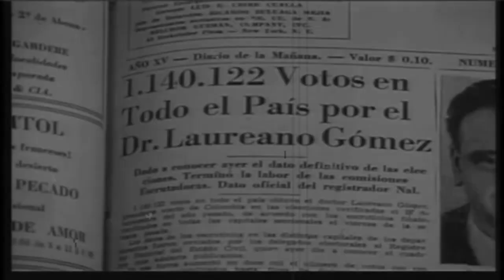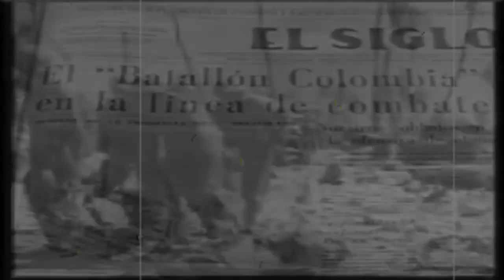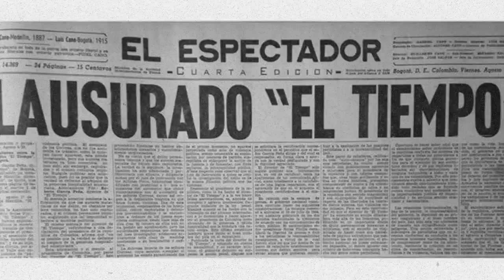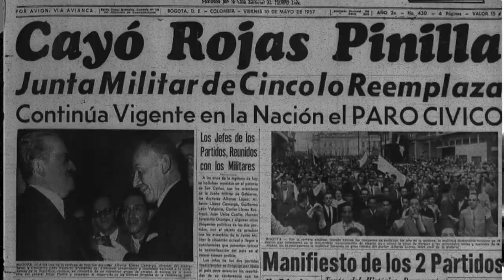La Dictadura Militar de Gustavo Rojas Pinilla (Video Musical)